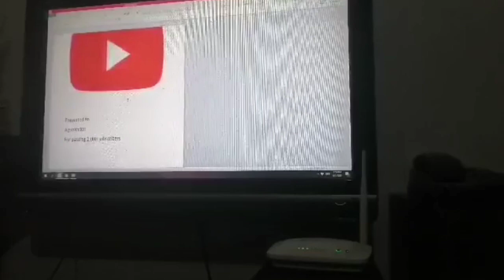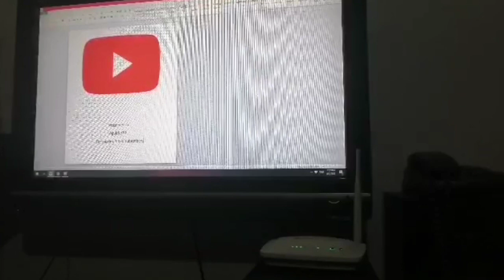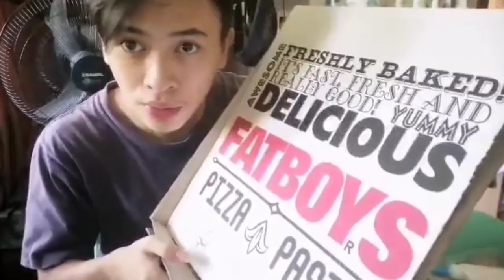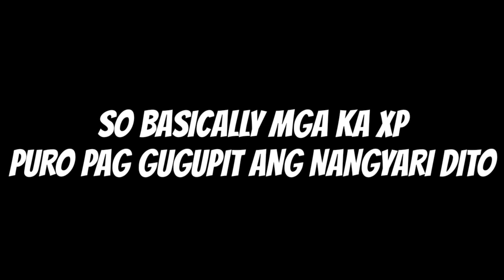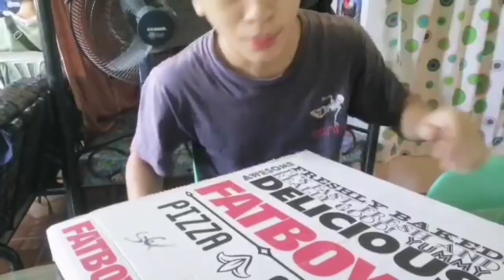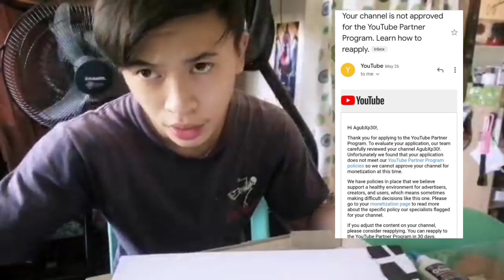1k Play Button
Ito na yung ginawa ko na play botton mga ka Xp! Sana magustohan niyo maraming salamat sa mga tulong na ginawa niyo po saakin sana wag po kayo mag sawa na supportahan ako hanggang dulo